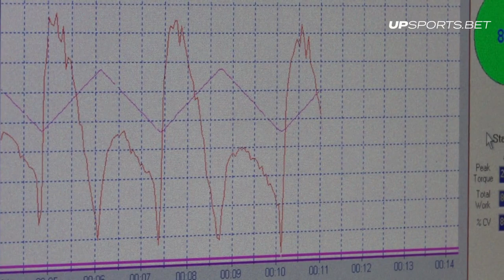Bem-vindo, Vidal! Veja mais sobre o reforço do Fogão